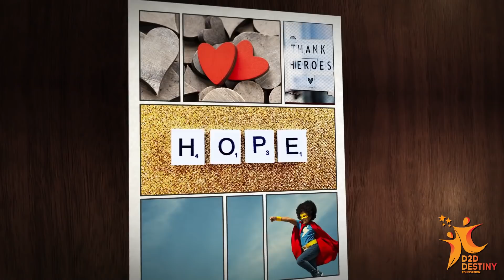Global Youth Singers | Brave x Here Comes the Sun 2021 Cover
Lilia Bouwman, Gail Sophicha, Ala Tracz, Bente Van Der Steeg, and Linh Dan Vu come together for a special cover of Brave x Here Comes the Sun. The world needs more love and together through music we can heal and build a stronger community.

D2D Destiny Foundation, a Canadian non-profit organization, celebrates World Humanitarian Day with this special cover of two songs instills strength and unity. Truly a global initiative, this cover and music video of Brave & Here Comes the Sun features stars of the Junior Eurovision Contest, the Voice Kids and Jungle Voice Taiwan.

Original Song by Sara Bareilles & the Beatles

Music Video Producer: Carol Chiu
Audio Engineer: David Wen
Graphic Designer: Hoi Ying Ng
Talent Coordinator: Arthur Chan